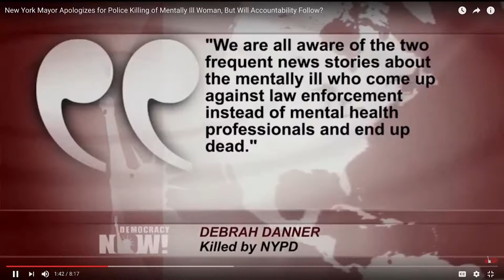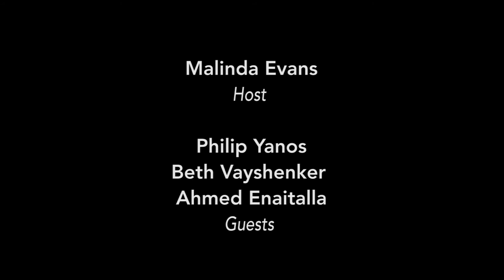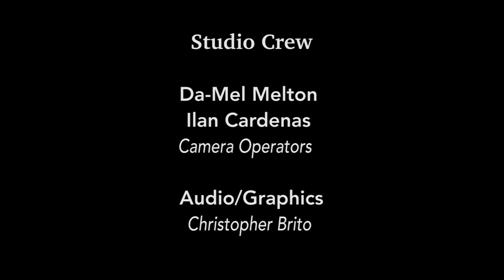Police State of Mind full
The Youth Channel is a production from Manhattan Neighborhood Network's Youth Media Center. The YMC has a mission to develop 21st-century communicators and critical thinkers and provides New York City youth with high-quality media production education classes and training programs to encourage critical analysis of local, national and international social justice issues; community activism; and personal and professional development. The Youth Channel is cablecast
Monday through Friday from 6 p.m. to 7 p.m. on MNN Channel 4.